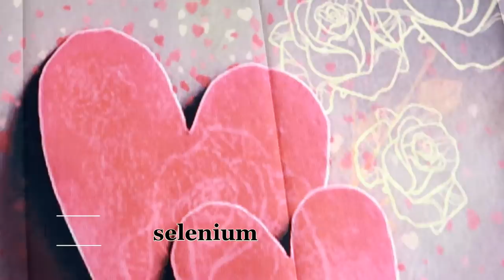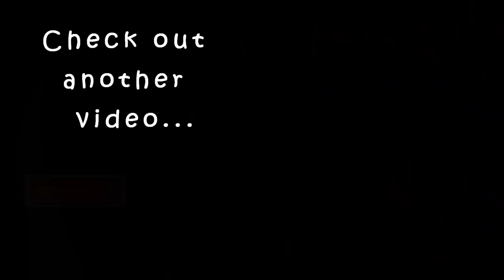ലോകത്തിലെ ഏറ്റവും easy ആയ Face pack -Brighten Whiten skin|karimashiloverlatest|Malayalambeauty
Big  🐻  Hugs❤️